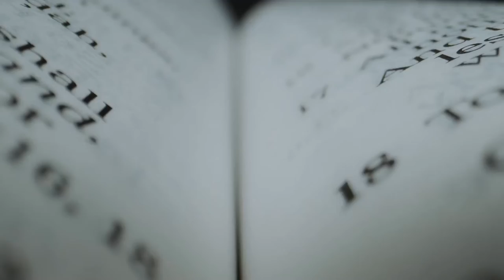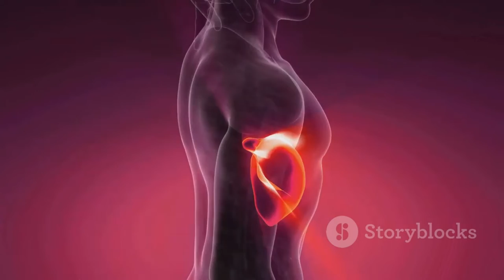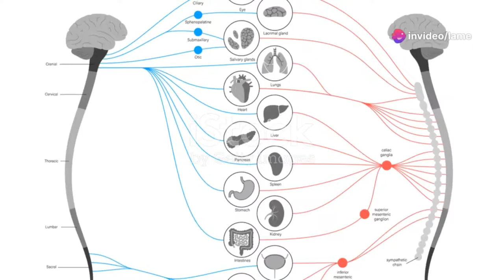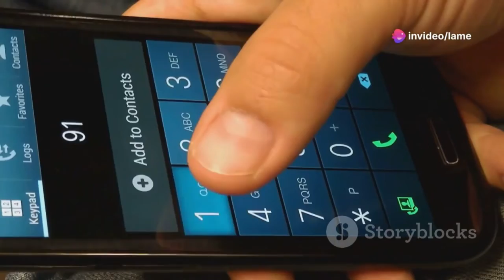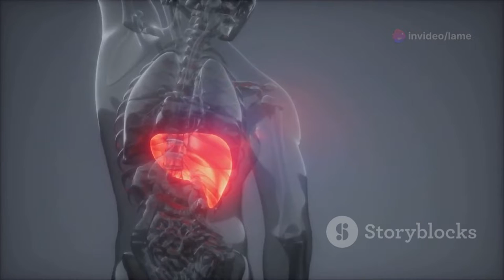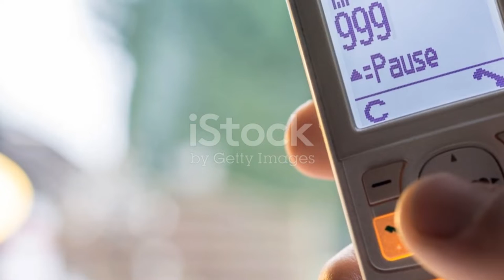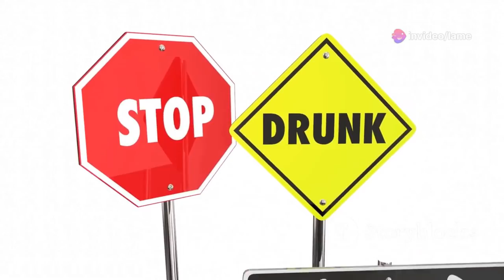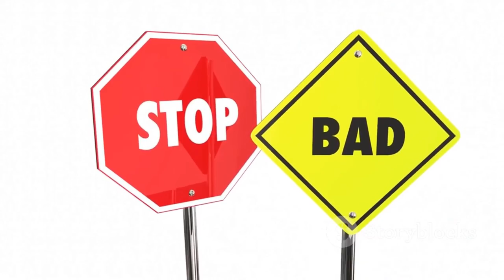The Vicious Cycle of Alcoholism